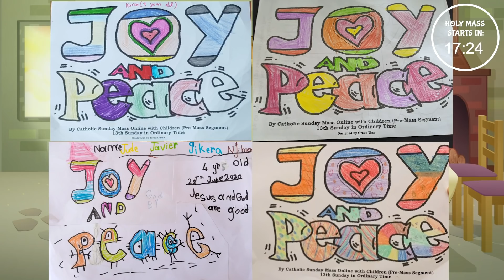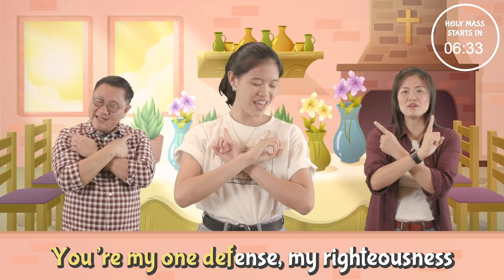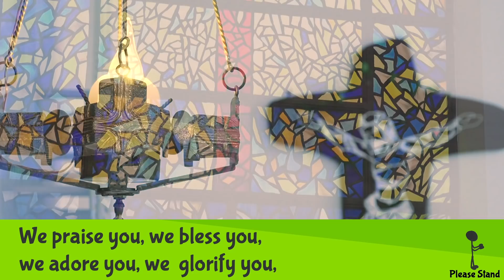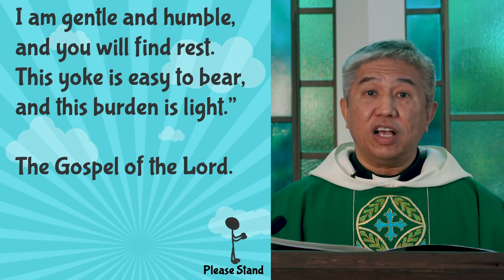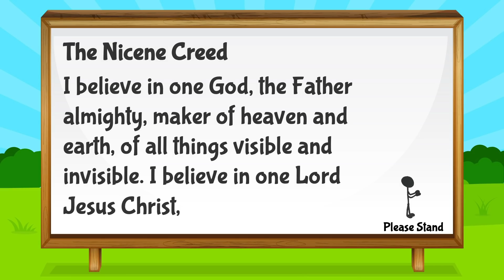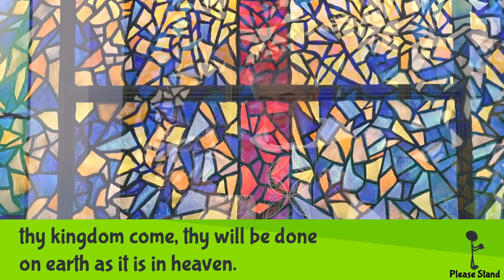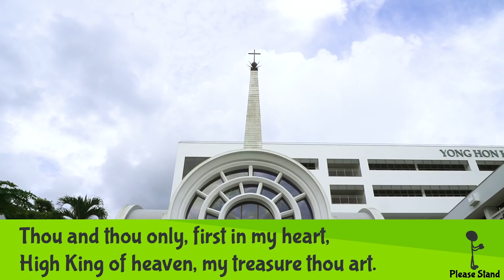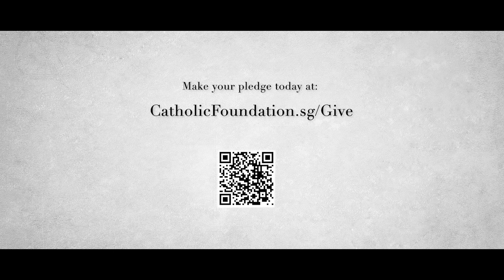Catholic Sunday Mass Online (with Children) - Sunday, 14th Week of Ordinary Time 2020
Sunday, 14th Week of Ordinary Time, Online Mass with Children (5 July 2020)
- Ccelebrated by Fr Adrian Danker, SJ

► OFFERTORY/CONTRIBUTIONS:
Support our Parishes, Catholic Foundation and other Charities: